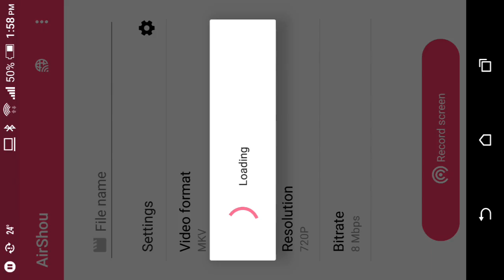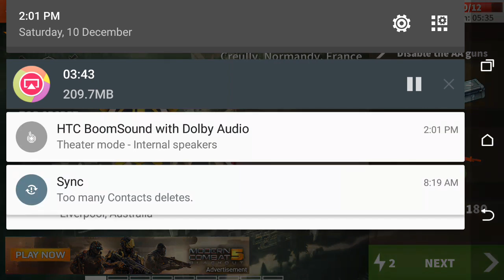Take them down BIA: episode 9